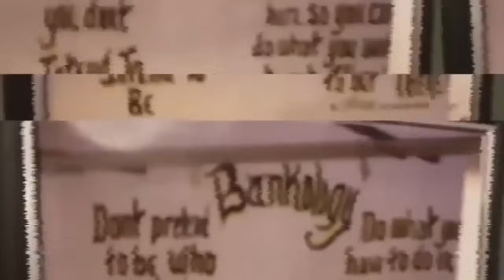Anything can Be Used as a Weapon In Prison...